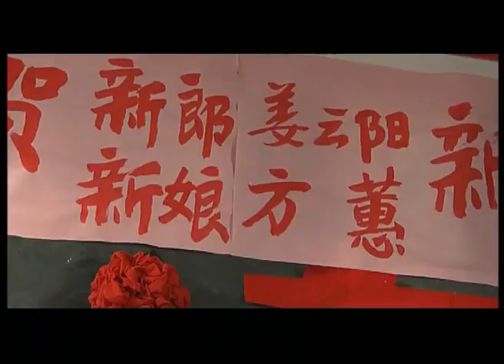窮小夥拋棄啞妹和雪娃，轉身和富家千金結婚，新婚之夜卻又在想啞妹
15-ym